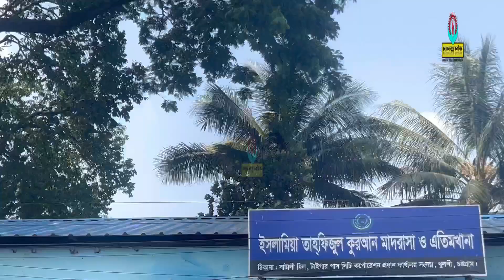যে সন্তানদের জন্য মা মৃত্য কামনা করে , মানবিক শওকত